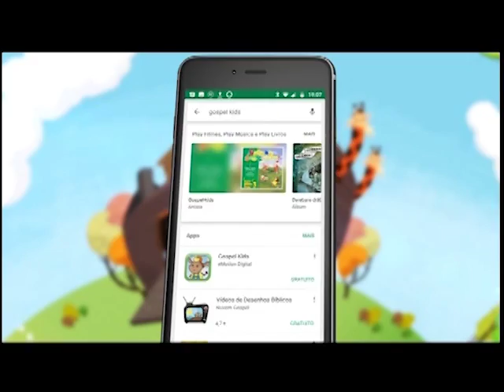Boas Novas no AR - Bianca Barbosa